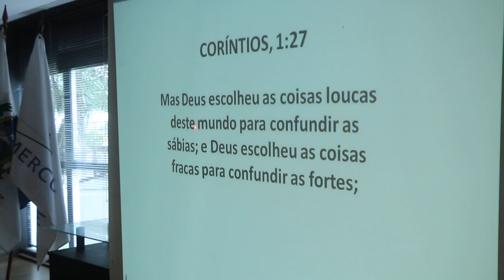PREFEITO DE MACAÉ DR. ALUIZIO FALA DA SOLUÇÃO PRA SAIR DA CRISE CONTINUAÇÃO 3